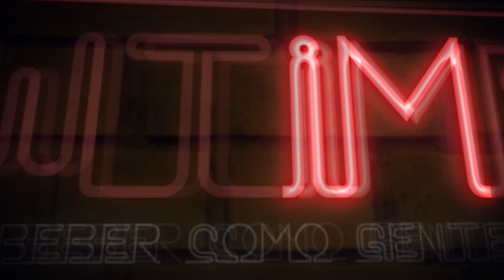RECEITA | RED MIMOSA - Primeiro do Ano!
Que tal gastar esse resto de espumante que sobrou do ano novo? Que tal fazer esse drink hiper suave pra sua tia chata que não bebe?

SHOWTIME ESTÁ NO AR!

RECEITA:
20ml Suco de Laranja.
Complta com Espumante
Splash de Grenadine

QUER FAZER CURSO PRESENCIAL COMIGO?

Falou pessoas!

Saúde!